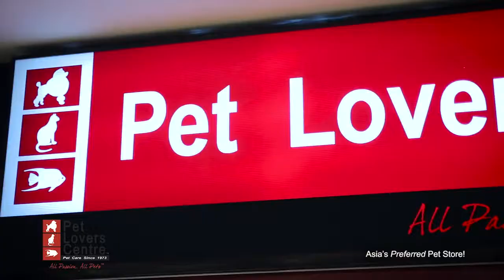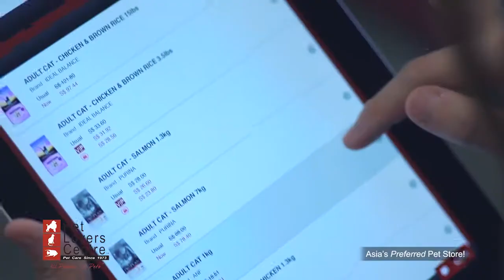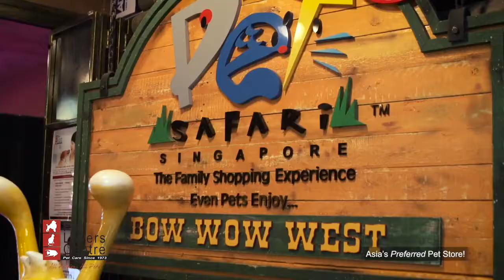Pet Lovers Centre: All passion, All pets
Tại Pet Lovers Centre Vietnam (PLC) chúng tôi hiểu điều ấy hơn ai hết và luôn cung cấp những sản phẩm có tiêu chuẩn cao nhất, giá thành hợp lý và giữ trọn niềm tin của khách hàng . Có mặt ở Singapore từ năm 1973, Pet Lovers Centre tự hào với đội ngũ nhân viên tâm huyết, có trách nhiệm, chuyên môn cao về vật nuôi và PLC tự tin là cửa hàng có đủ mặt hàng và dịch vụ để thỏa mãn cho mọi nhu cầu thú cưng của bạn.

🌸 Hãy ghé Pet Lovers Centre Vietnam để thú cưng của bạn có những trải nghiệm tuyệt vời nhất nhé! ❤️

Let see this following videos to know why Pet Lovers Centre should be the best destination for your pets.
In Pet Lovers Centre Vietnam (PLC) we provide product of high quality and reasonable price. Since 1973, Pet Lovers Centre takes pride in enthusiastic, academic staffs and various pet products to meet all pets' needs.
🌸Let stop by Pet Lovers Centre Vietnam to offer the best
experiences for your pets! ❤️

🏡 Địa chỉ: 189 Tôn Dật Tiên, Khu phố Panorama, Phường Tân Phong, Quận 7